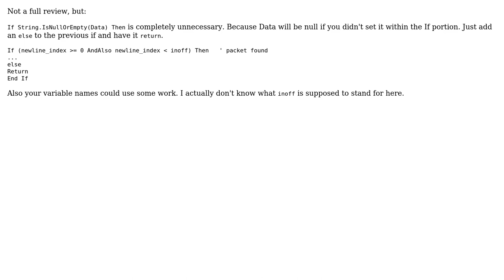Code Review: Find and extract delimited packet in buffer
With thanks & praise to God, and with thanks to the many people who have made this project possible! You are responsible for your own actions.